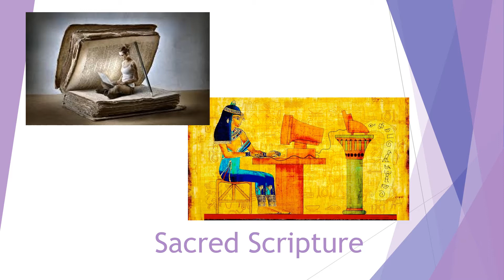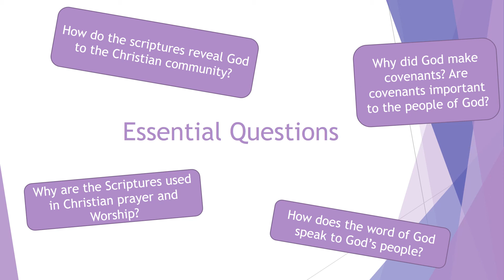Sacred Scripture Introduction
Year 7 RE Unit 2 Sacred Scripture Introduction.